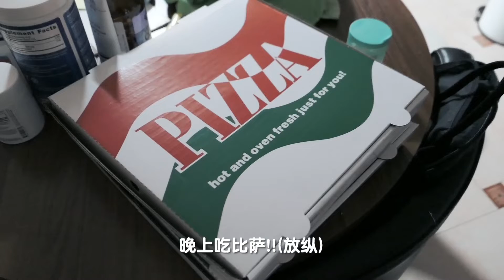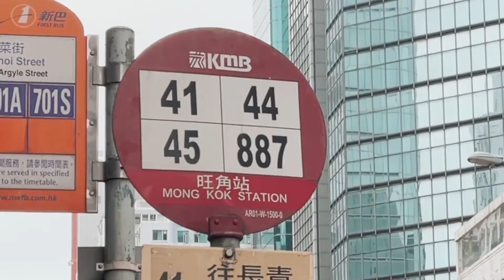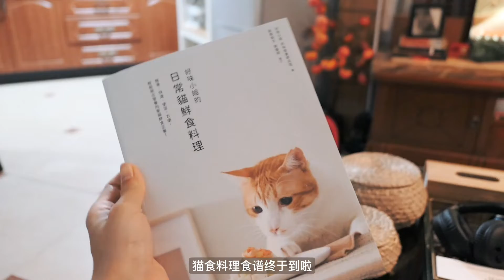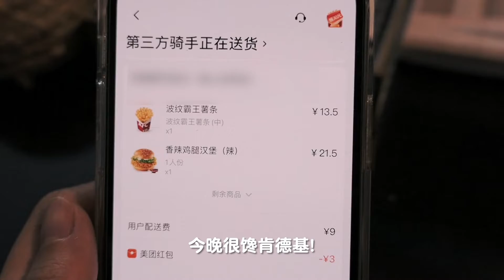(ENG SUB)Day Trip to Hong Kong, after 4 YEARS! Lots of Home Cooking Recipes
If you like the content I create, consider becoming a member and unlock 200+ Chinese Grammar and Readings on

🌟My Chinese Learning Podcast ➡️Chillchat (Learn Chinese and Chill)